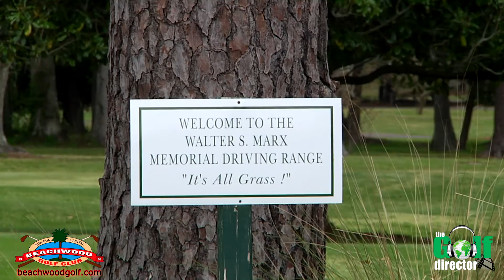Myrtle Beach Golf - Beachwood Golf Club April 2016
Keep up with the latest Myrtle Beach Golf news and information you'll also find: 24/7 golf talk radio, on-demand, golf TV, tee times, and golf vacations.